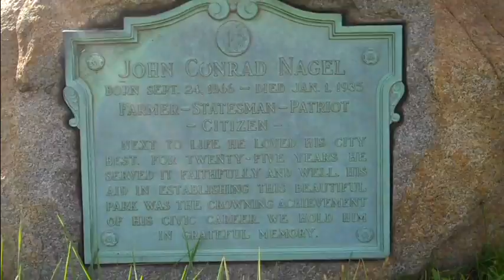Obama Gas Station + Henry Ford's Grave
I was do some field research for a client today and took my camera along with me to show a few off the beaten path things about the Warrendale area of Detroit. Brennan Pools. Henry Ford's grave. The Obama gas station. Detroit is always full of surprises.